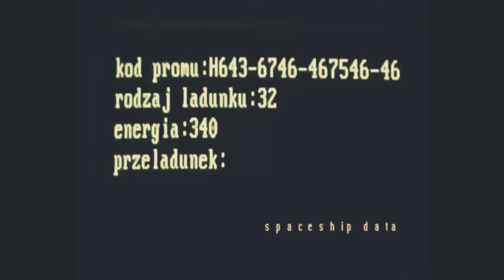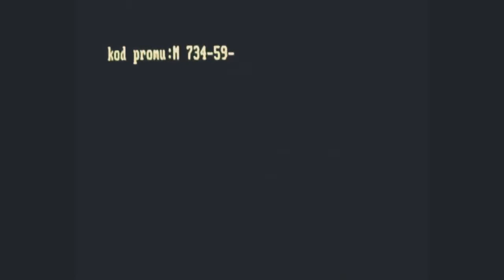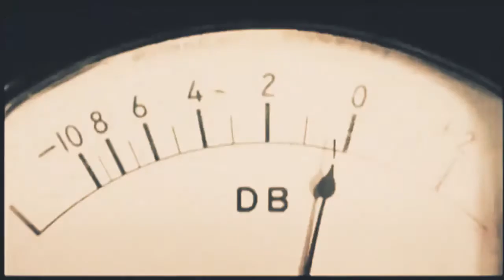FunkyTank MegaHit w sieci!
W teledysku użyto fragmenty filmów; ''Stacja Śródwszechświat'', ''Newspaper story 1950 Encyklopedia Brittannica films'', ''Wizaard of Mars'',''First Spaceship on Venus'', ''This Island Earth''